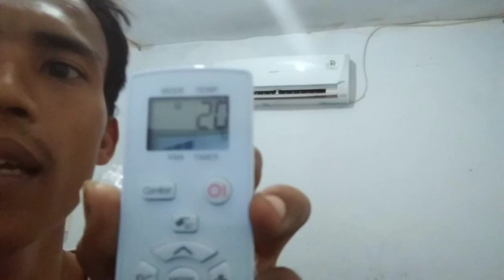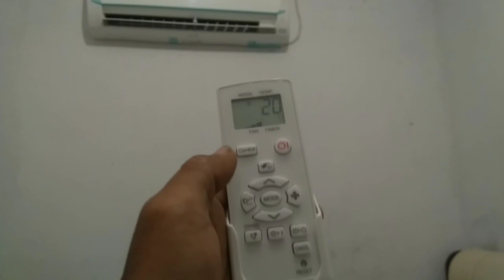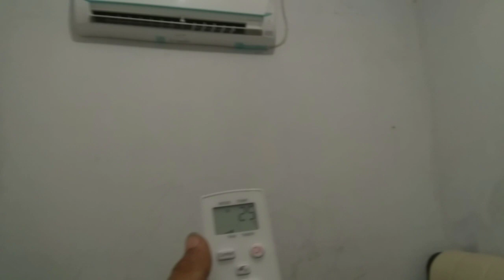cara buka cover indor ac sharp||perawatan ac sharp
AC  kotor setelah 3bln pemakaian, AC akan kotor dan sirkulasi hembusan angindari indor juga akan terhambat kotoran atau debu debu yang menutupi vilter efaporator
Service dan perawatan AC yang bagus 3bln sekali untuk pemakaian norma
Buat catatan tiap kali service suapaya AC bisa awet dan terawat dengan  baik